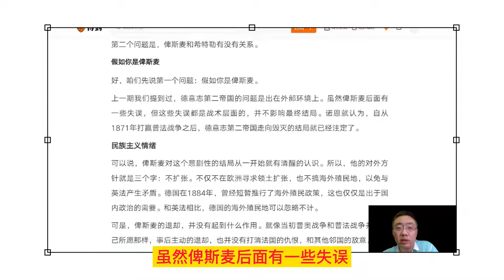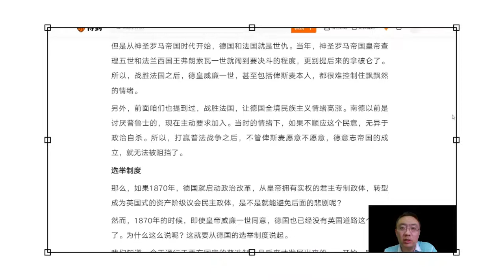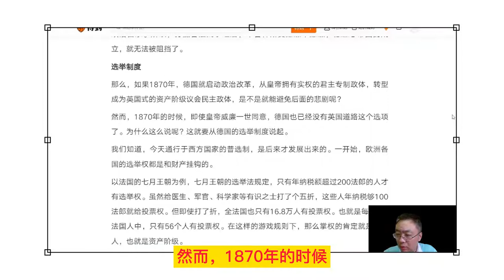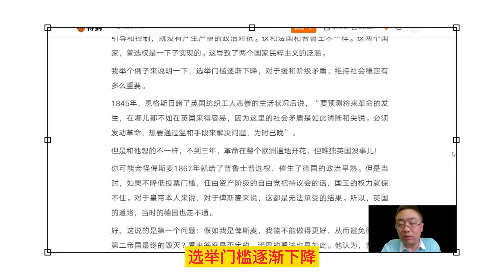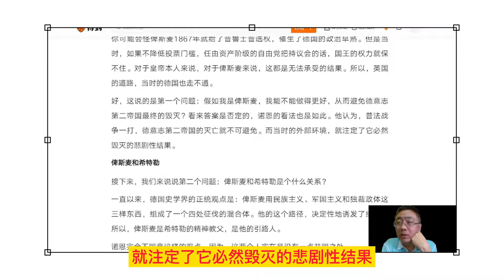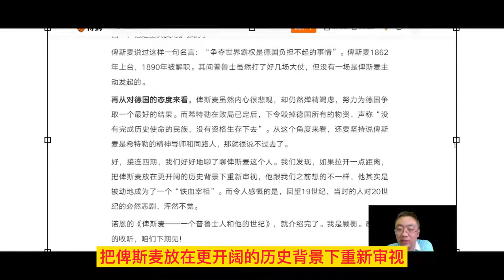读书 俾斯麦04（人物讲解）